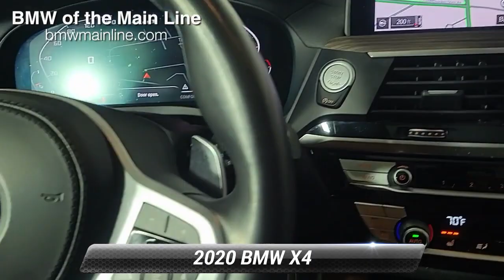Used 2020 BMW X4 M40i, Bala Cynwyd, PA J5066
Black Sapphire Metallic 2020 BMW X4 M40i AWD 8-Speed Automatic Sport 3.0L I6 Turbocharged DOHC 24V LEV3-ULEV70 382hp Non-Smoker's vehicle.Odometer is 7164 miles below market average! 21/27 City/Highway MPGAwards:* JD Power Automotive Performance, Execution and Layout (APEAL) StudyView the rest of our inventory

[RLVID:7409:df8a7c12ba5c61c9:2d64e08265b414b9:1]